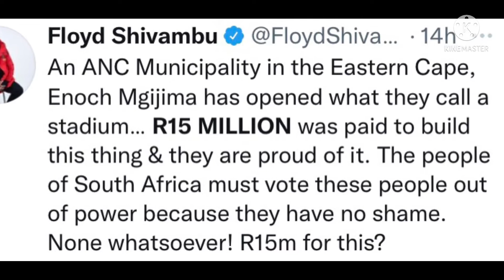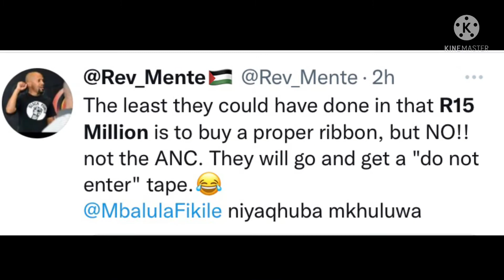R22 Million stadium, project goes horribly wrong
Stadium project gone horrible wrong.
It it alleged that the total cost was R22m, so there is about R7m, which seems like o be unaccounted for.